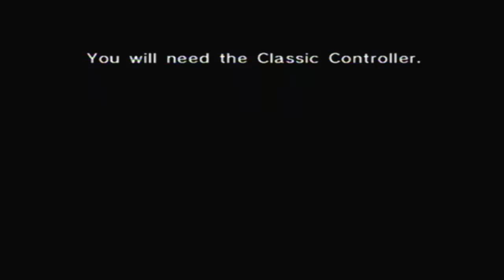Let's Play Mario Tennis (N64) - Singles Tournament - Mushroom Cup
So yea...Mario Tennis, I promise it wont just die at part 1 expect part 2 soon.